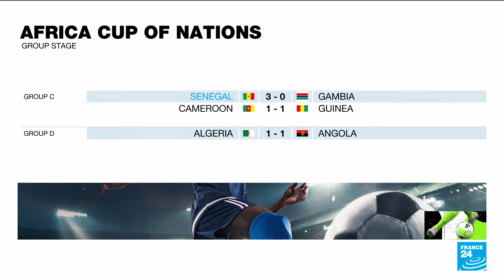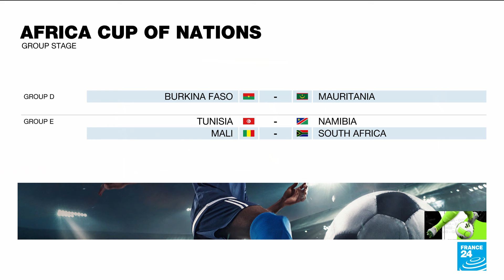AFCON 2024: Holders Senegal begin title defence with 3-0 victory over Gambia • FRANCE 24 English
Senegal kicked off their campaign to defend their title with a resounding 3-0 win against Gambia.  Five-time champions Cameroon were held to a 1-1 draw by 10-man Guinea. And Algeria were held 1-1 by Angola.